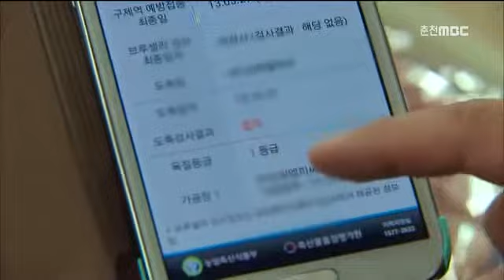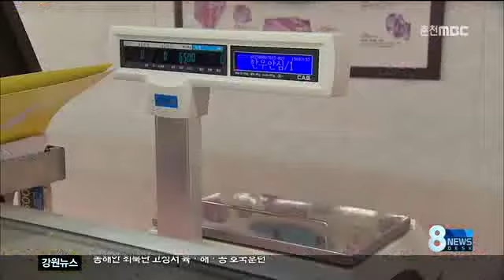춘천MBC뉴스 축협 한우 부위 속여 팔다 적발 vs 사실무근(R)재송